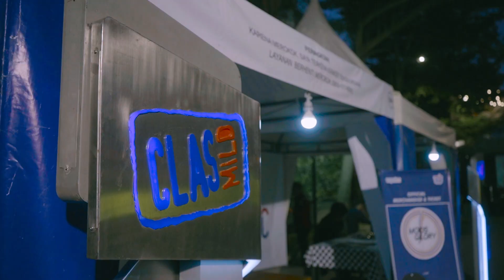Mods and Glory 2019. Gass...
Here’s our nice evening ride documentation with Mods and Glory.
We’ve worked a lot of projects beyond music this year, although they're still related to music and lifestyle of course.